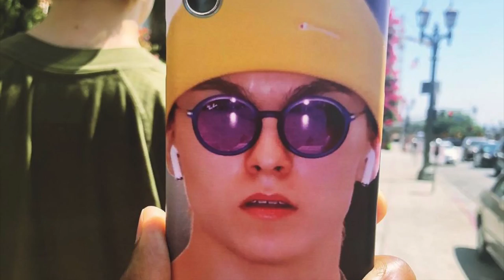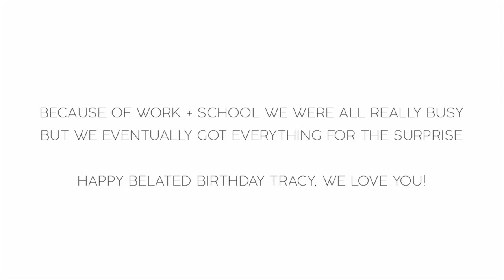VLOG #28 | CAKE ON A CAKE? VERNON PHONE CASE?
This vlog and birthday surprise were long overdue but you know Triple C and our surprises, we couldn't let this one slide! We were all really busy with work and school which is why this took so long to do and we couldn't vlog the process as we usually do but enjoy this little vlog of Tracy's birthday surprise hehe. Happy belated birthday Tracy, we all love you so much!